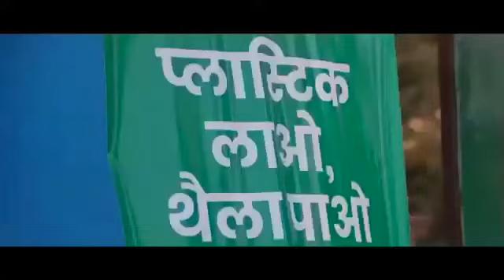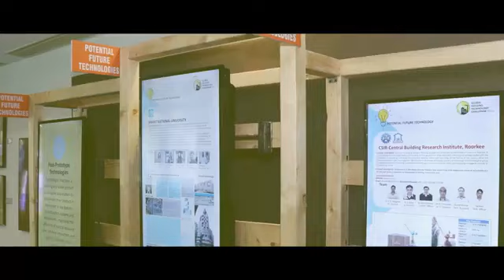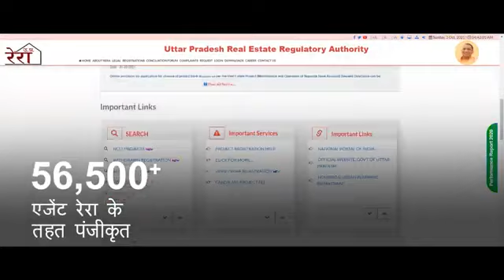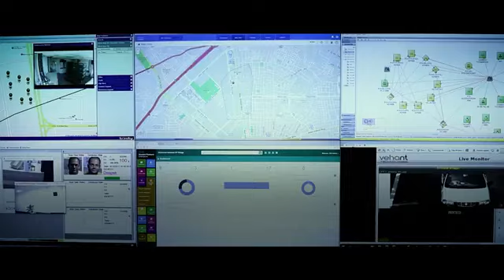అనంతపురం జిల్లా కళ్యాణదుర్గం Transforming India's urban landscape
Transforming India's urban landscape